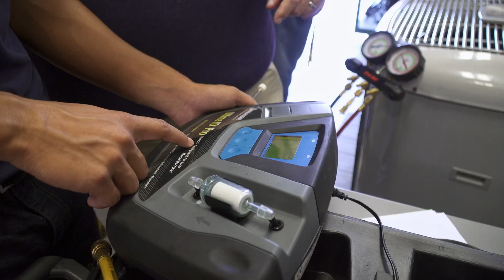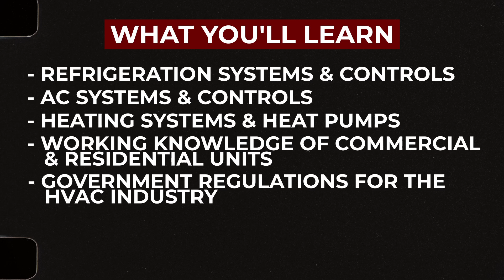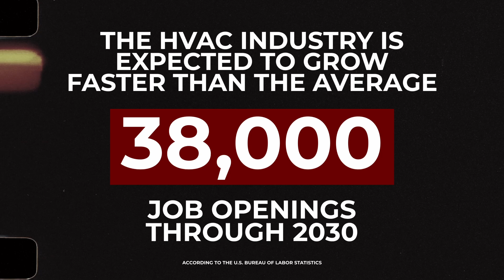UNOH - HVAC/R Degree 2025